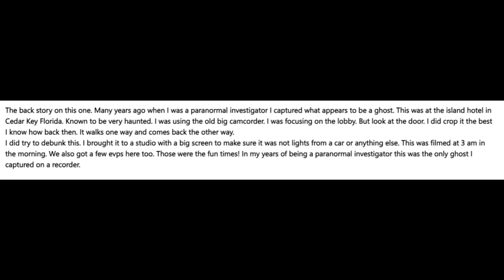ISLAND HOTEL GHOST!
The back story on this one. Many years ago when I was a paranormal investigator I captured what appears to be a ghost. This was at the island hotel in Cedar Key Florida. Known to be very haunted. I was using the old big camcorder. I was focusing on the lobby. But look at the door. I did crop it the best I know how back then because it walks one way and comes back the other way.
I did try to debunk this. I brought it to a studio with a big screen. This was filmed at 3 am in the morning. We also got a few evps here to. Those were the fun times! In my years of being a paranormal investigator this was the only ghost I captured on a recorder.

Also join our FB Group page we are a private group. All pictures are posted there.